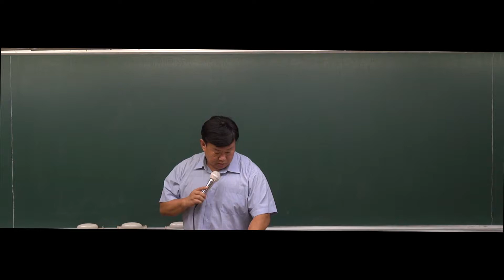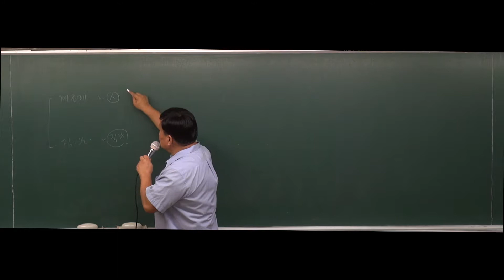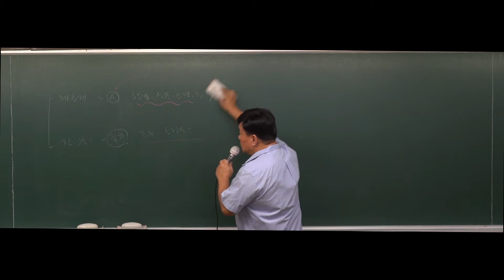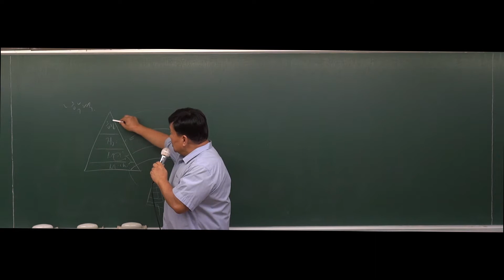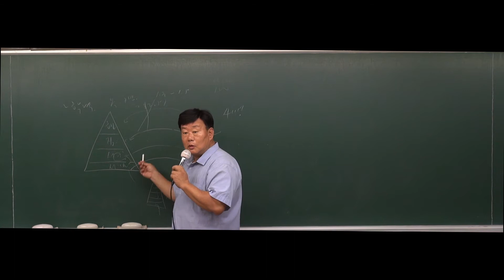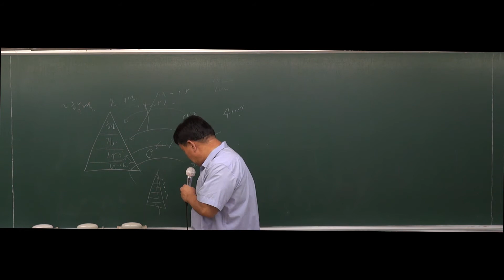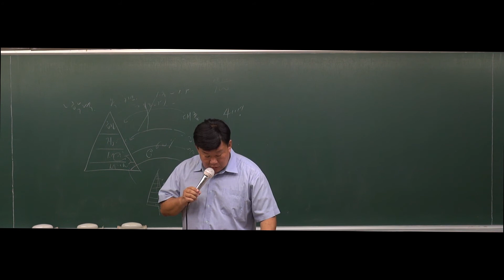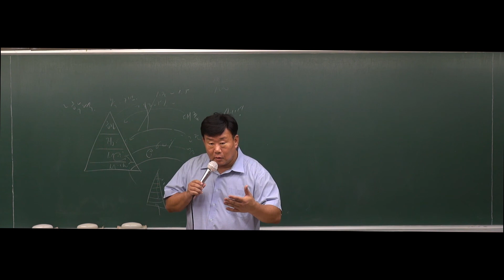[행정학] 2020대비 기본 4강 공직의분류(3) (463p~466p)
6. 교류형과 비교류형
7. 계급제와 직위분류제
  1) 계급제

[교재] 2020대비 강공방 세쿰기본서 행정학
[자료제공] 강남공무원방송